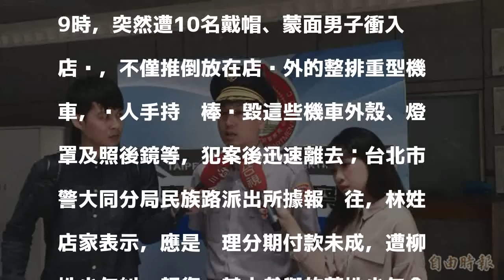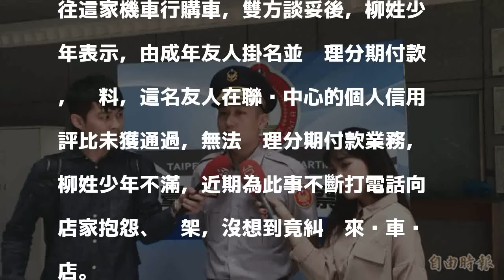疑辦不成分期付款 少年糾眾砸機車店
［記者陳恩惠／台北報導］台北市大同區延平北路三段上某間機車行，昨天晚間近9時，突然遭10名戴帽、蒙面男子衝入店內，不僅推倒放在店內外的整排重型機車，每人手持鋁棒砸毀這些機車外殼、燈罩及照後鏡等，犯案後迅速離去；台北市警大同分局民族路派出所據報趕往，林姓店家表示，應是辦理分期付款未成，遭柳姓少年糾眾報復，其中參與的藍姓少年今天凌晨在父母陪同下到案說明，警方將持續追緝其餘少年到案，訊後將依毀損罪函送。

發表評論評論如下。